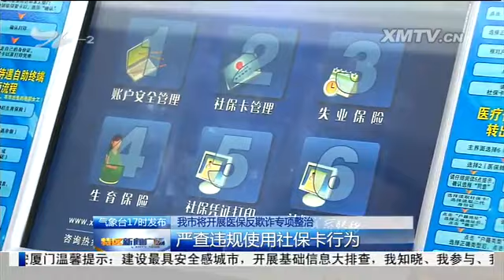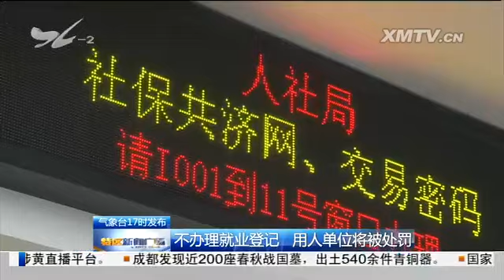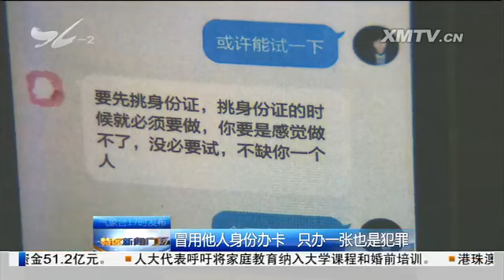特区新闻广场 2017.3.6 - 厦门电视台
堵塞管道 无人收集 泔水处理难题不断

　　泔水处理成难题 统一收运压力大

　　危险！社会车辆频频占用BRT专用道；限高设施损坏 大货车误入小车道

　　我市将开展医保反欺诈专项整治：严查违规使用社保卡行为；不办理就业登记 用人单位将被处罚

　　邮轮旅游创新模式 加速厦门邮轮母港建设

　　冷热空气交汇 我市将迎来降水；周末天气将好转 最高气温超过20度

　　市民与城管：蔡尖尾山公园上山路管理存空档

　　隔夜酒驾驶车辆 两名驾驶员被处罚；高速交警统一行动：未按规定使用安全带行为多

　　冒用他人身份办卡 只办一张也是犯罪

绿色小常识 "弃风限电"难题